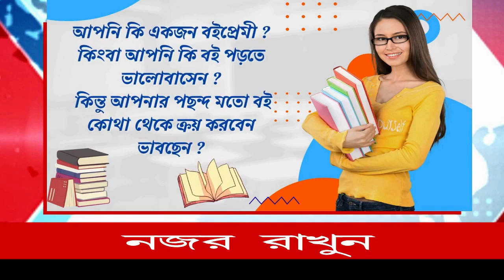১৫ প্রজাতির পায়রাদের উড়ান প্রতিযোগিতার মাধ্যমে আজও বহাল প্রাচীন প্রথা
১৫ প্রজাতির পায়রাদের উড়ান প্রতিযোগিতার মাধ্যমে আজও বহাল প্রাচীন প্রথা